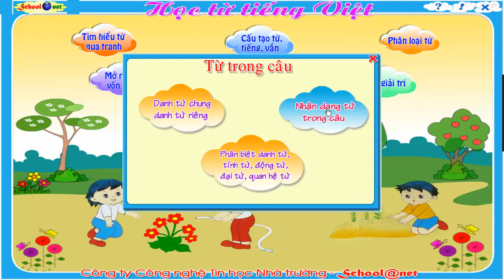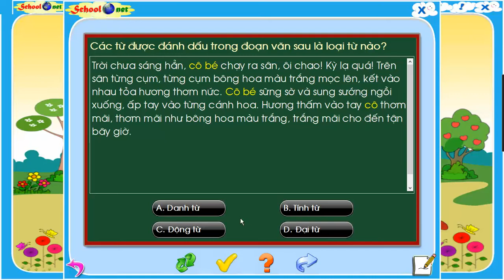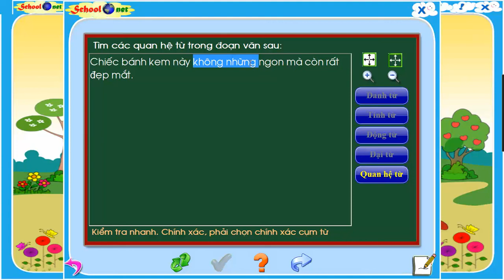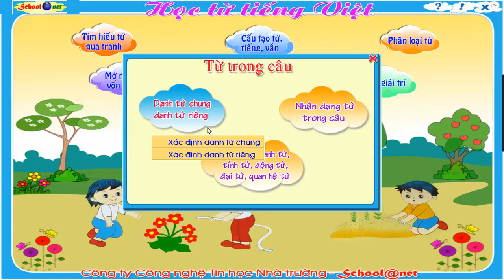Giới thiệu phần mềm Học từ Tiếng Việt. Phần 5: Từ trong câu.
Video giới thiệu và hướng dẫn sử dụng phần mềm Học từ Tiếng Việt. Phần 5: Từ trong câu.